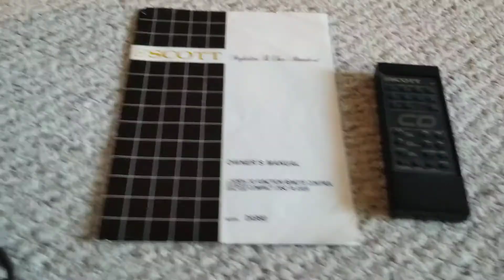Scott CD Player Demo